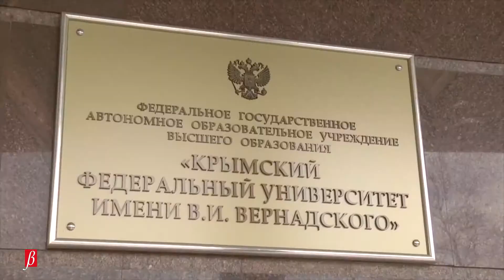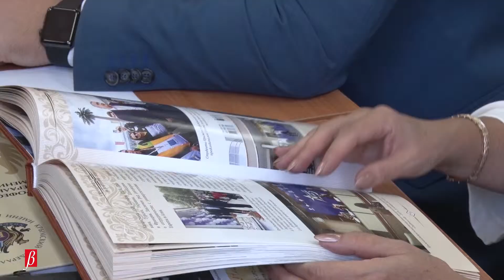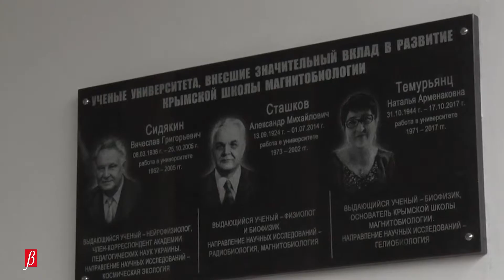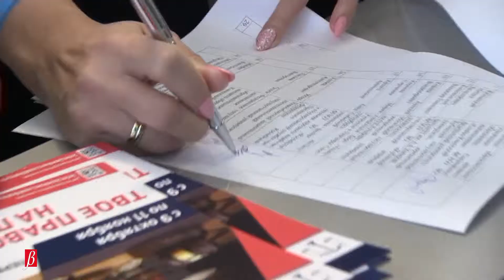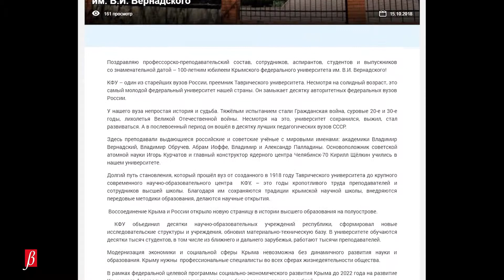Столетие КФУ: Юбилейные страницы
В 2018 году Крымский федеральный университет торжественно отметил свое столетие. День основания вуза - 14 октября, однако отмечать юбилей начали задолго до этого дня. Весь 2018 год проходил в КФУ под знаком празднования столетия.